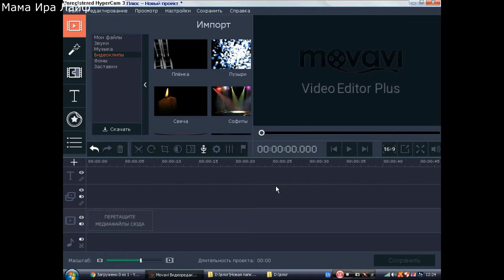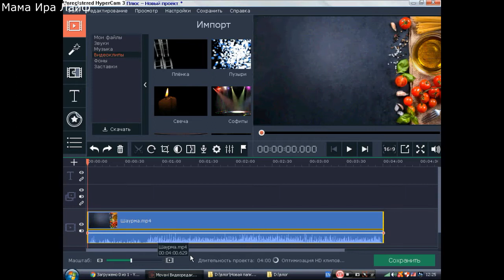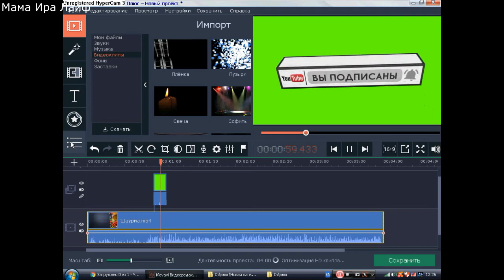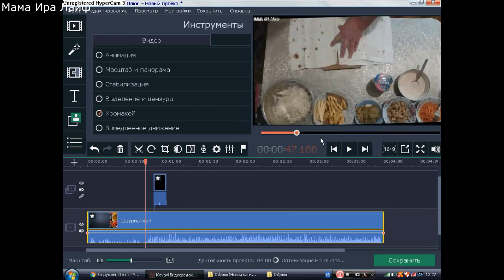Как поставить футаж на видео в МувАви.Легко и просто